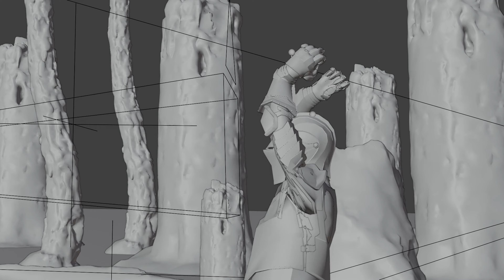The Final Battle | BREAKDOWN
Here is a BREAKDOWN of how I made my short film "The Final Battle"

Programs Used:
- Blender
- Premiere Pro
- After Effects

Environment Made using Megascans Quixel Library
Music From StoryBlocks Audio
Created by Dylan Low (ChillinDylan56)

Check out some of my friends channels!